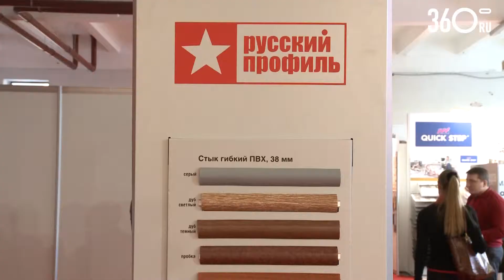Domotex Russia 2014. Компания "Русский профиль"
Domotex Russia 2014. Сергей Петров, генеральный директор компании "Русский профиль". Экспресс-интервью для 360.ru